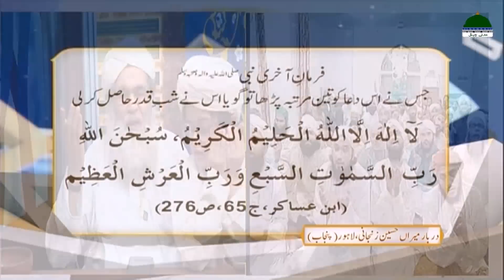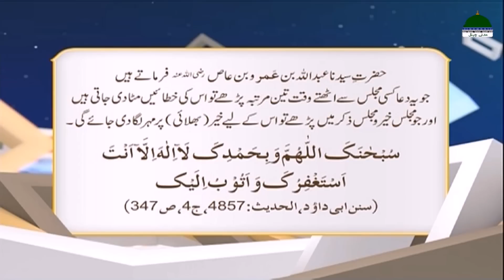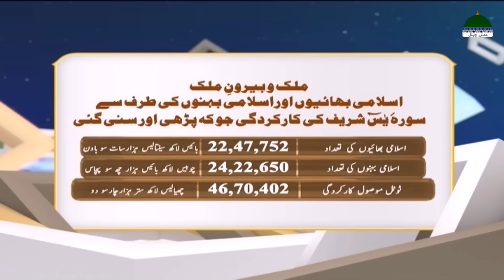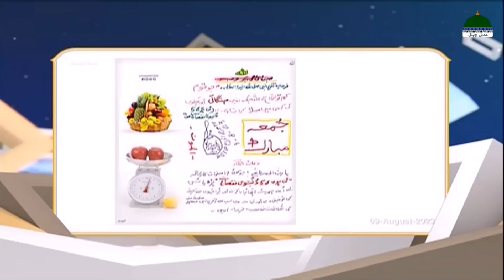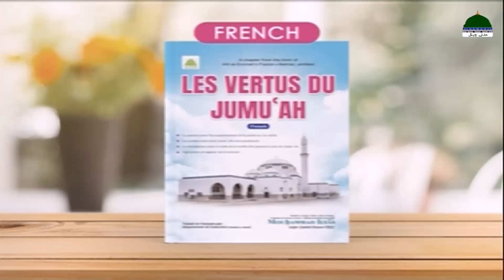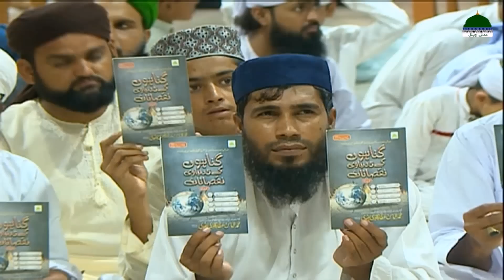Madani Muzakra Ep 2241 | 25th Muharram Ul Haram 1445 Hijri | 12th Aug 2023 | Maulana Ilyas Qadri